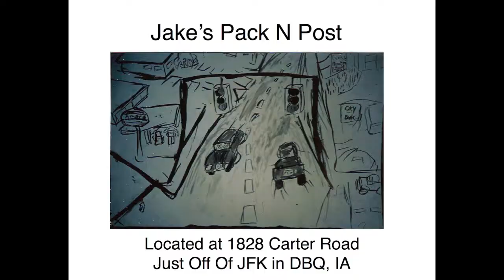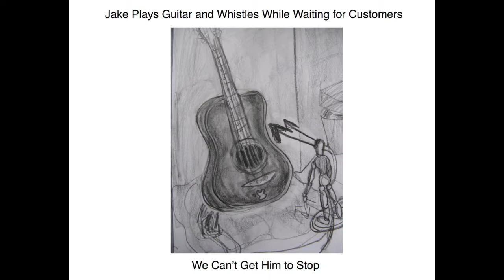Nature Photos a Pack N Post Production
I took the audio from the live recording I published last time and put it with some old and new photos.  The theme is nature and most of the photos were taken at the arboretum in Dubuque. There is some advertising for the Pack N Post in it and some breaks in the music.